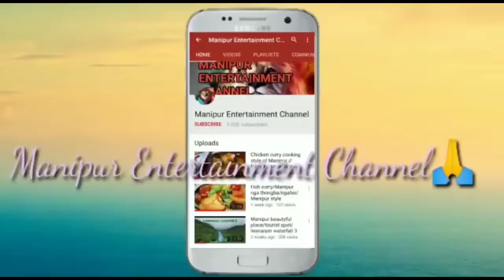Mama Machagi Miraokhon/Manipuri full horror story/Based on horror story